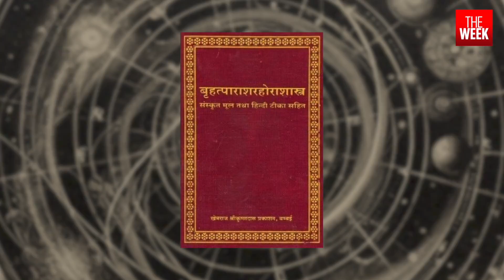The life journey of ISRO Chairman S. Somanath | THE WEEK MAN OF THE YEAR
Meet THE WEEK’s Man of the Year S. Somanath, a passionate man whose journey has transcended the boundaries of the earth and has achieved global recognition for the Indian Space Research Organisation

Coimbatore- 2241911
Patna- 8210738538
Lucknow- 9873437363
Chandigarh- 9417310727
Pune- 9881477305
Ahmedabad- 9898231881